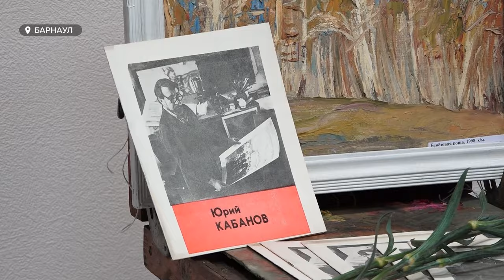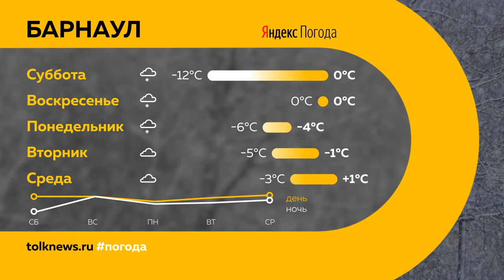"День с Толком". 03.11.2023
Смотрите в выпуске:

00:00 Анонс
00:53 Авария с фурой
01:54 Какие меры по очистке улиц и дорог предпримут в Барнауле
03:41 Демонтаж разворотного кольца на мосту у Нового рынка
04:40 Вопрос с общественным транспортом в Барнауле обострился с приходом заморозков
08:15 Водителей наградили в Правительстве края
09:09 Одинокая бийчанка с ребенком рискует погрязнуть в больших долгах
13:31 Барнаульская команда представит край на чемпионате по оказанию первой помощи
15:55 День народного единства в Барнауле
16:32 В Барнауле начала работу выставка, посвященная 85-летию графика Юрия Кабанова
18:43 СпортОбзор: актуальные спортивные новости Алтайского края
22:51 Погода